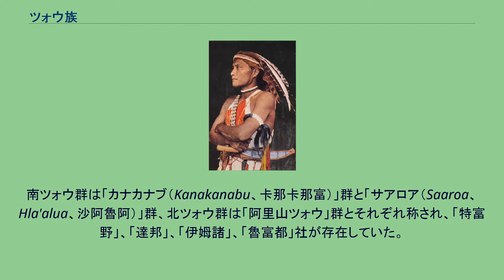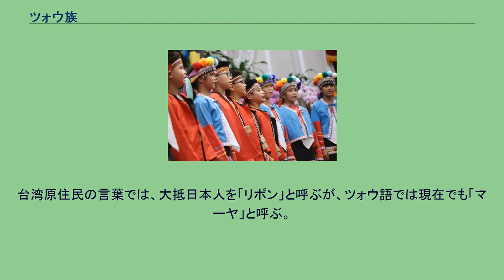ツォウ族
正装したツォウ族の青年(1945年以前) ツォウ族（ツォウぞく、鄒族、Cou, Tsou）は台湾原住民の一つ。
南投県、嘉義県、高雄県に7,116人（1998年 内政部統計）が分布している。
ツォウ族の人々が新高山（現・玉山）ツォウ語でパトゥンクオヌ一帯に住んでいることから、日本の文化人類学者鳥居龍蔵によって新高族と名付けられた。
ツォウ族は南ツォウ群と北ツォウ群に分類される。
南ツォウ群は「カナカナブ（Kanakanabu、卡那卡那富）」群と「サアロア（Saaroa、Hla'alua、沙阿魯阿）」群、北ツォウ群は「阿里山ツォウ」群とそれぞれ称され、「特富野」、「達邦」、「伊姆諸」、「魯富都」社が存在していた。
しかし伊姆諸社と魯富都社は20世紀初頭の伝染病の流行により部落首長が絶嗣したことで廃社となっている。
阿里山ツォウ群は現在8村落が存在し、来吉村、里佳、楽野は特富野社に、新美、茶山、山美、里佳附は達邦社に属している。
カナカナブ族とサアロア族は、日本人の研究者によりツォウ族の一支族と位置づけられ、戦後の台湾の政策でもその枠組みが踏襲されていたが、文化や言語、歴史的な経緯などの違いがあることから、当事者がそれぞれ運動して、2014年にそれぞれ別個の民族として認定されることになった。
ツォウ族人の社会はグバと称される男子会所を中心とした厳格な父系社会である。
各氏族の長老による村落全体の問題を解決する合議制が採用され、同時に頭目が実務を担当する社会構成となっている。
これらの祭祀で唄われる伝統的な合唱は荘厳なものである。
昭和10年代に台湾原住民の伝統音楽を調査した日本人音楽学者黒澤隆朝は、 「黒人霊歌にも匹敵する」と絶賛している。
現代、「エホイ」「ホメヤヤ」「ミヨメ」などの伝統的合唱は、CDに採録されて販売され、日本国内でも入手可能。
日本の作曲家・清水脩は、ツォウ族の伝統音楽をもとに混声合唱曲「台湾ツウオ族の歌」を作曲した。
伝説は、ツォウ族の起源をこう伝える。
「人類の祖先(ニヴヌという女神)が、玉山の山頂に降り立った。その後で大洪水が起きたが、玉山にいた人たちや動物は生き残り、台湾各地に移り住んだ。ある兄弟は別れる際に弓を二つに分けてそれぞれ持って別れ、弟は南西の山麓へ降り、兄は北東へ旅立って「マーヤ」というものになった」。
後に日本統治時代を迎え、「北東」の方角から渡来し、自分たちとよく似た顔立ちを持つ日本人を、ツォウ族は兄の系統の「マーヤが帰ってきた」と見なした。
その関係からか、ツォウ族は早々と「帰順」し、以降も対日感情は大変に良好だった。
台湾原住民の言葉では、大抵日本人を「リポン」と呼ぶが、ツォウ語では現在でも「マーヤ」と呼ぶ。
音楽学者の黒澤隆朝は、ツォウ族の村でのフィールド調査の際、上記の伝説をモチーフとした歌を採録している。